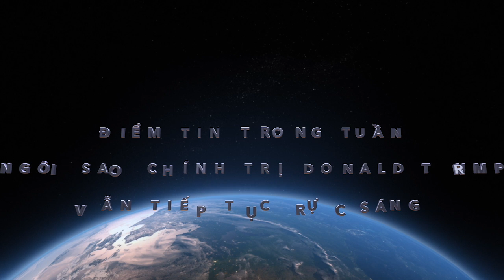ĐIỂM TIN TRONG TUẦN Ngôi Sao Chính Trị Donald Trump Vẫn Tiếp Tục Rực Sáng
ĐIỂM TIN TRONG TUẦN
Ngôi Sao Chính Trị Donald Trump
 Vẫn Tiếp Tục Rực Sáng
Xướng Ngôn Viên Mai Quốc Việt Trình Bày